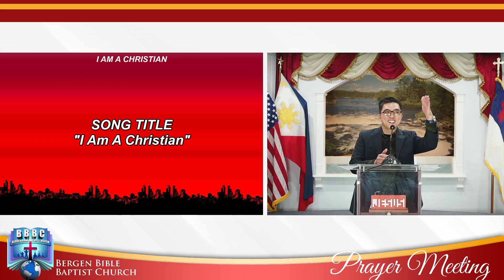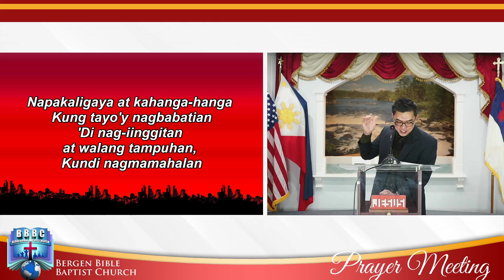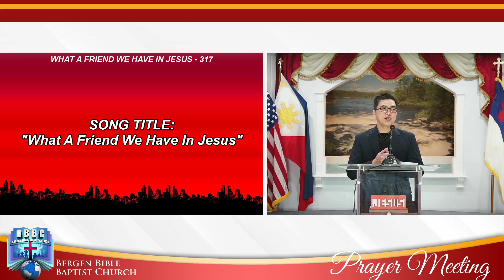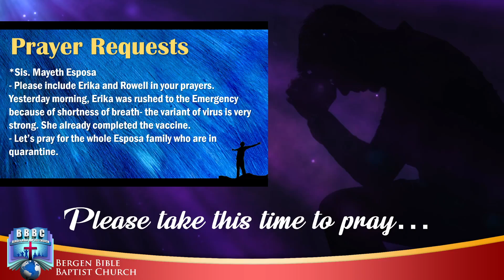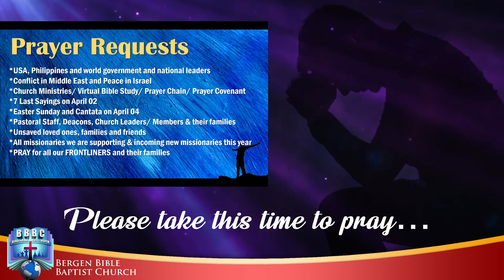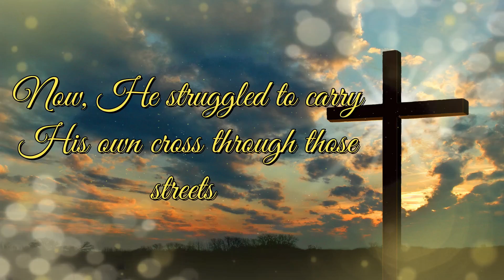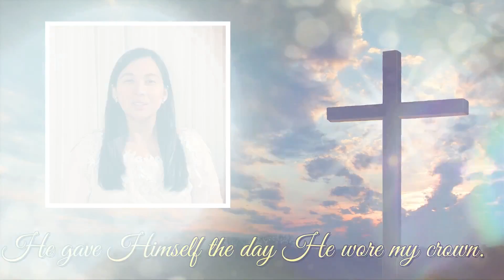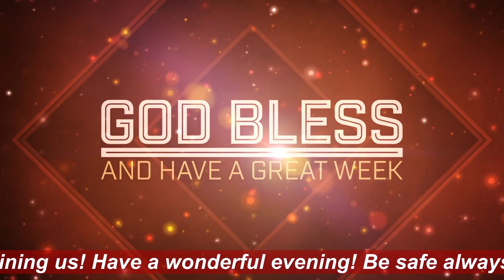"The Power to Succeed"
Speaker: Deacon Glenn Castillo